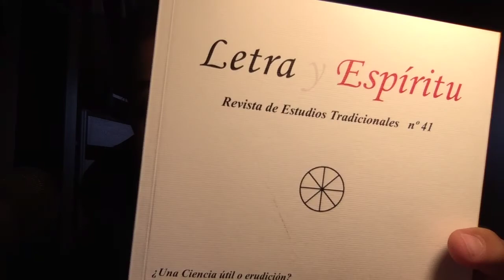Sobre el silencio iniciático 1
Revista LETRA Y ESPIRITU num 41